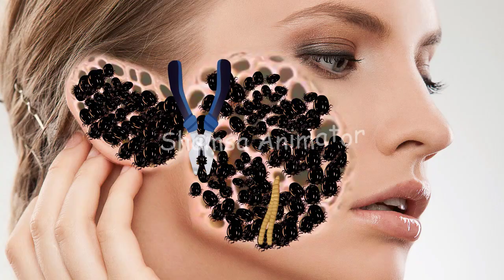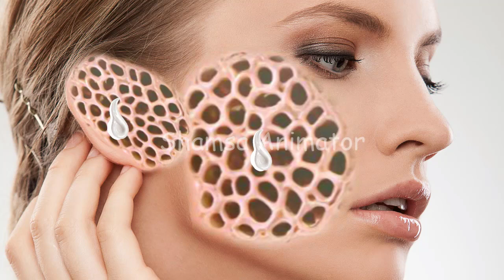asmr Removal Dog Ticks & Maggot Infected Ear | asmr animation- Shamsa Animator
This Channel Only For Entertainment Video.